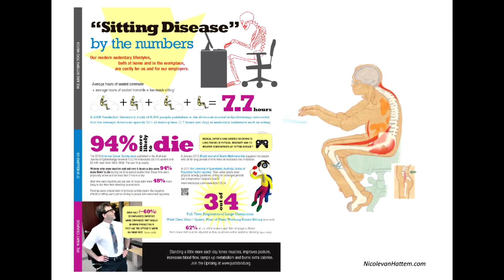5 to thrive in the 9-5 | Nicole van Hattem | TEDxBirlaPublicSchool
This talk was given at a local TEDx event, produced independently of the TED Conferences. Nicole Van Hattem had spent nearly 25 years in the corporate world before she realised that she wasn't having the healthiest of lifestyles. In an inspiring talk, she suggests 5 ways by which everyday working people can lead healthier, happier, lives.

Nicole Van Hattem is a raw health coach who emphasises on the power of green and healthy living. She has, in the past, worked with 'How Women Work', and currently serves as the Director of Art of Abundant Living.